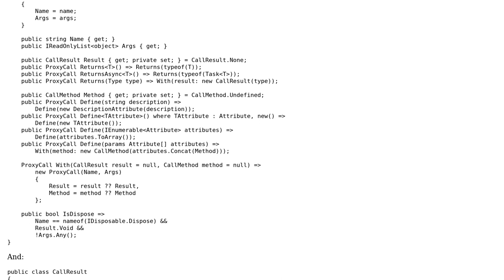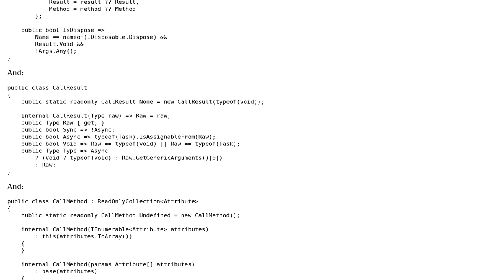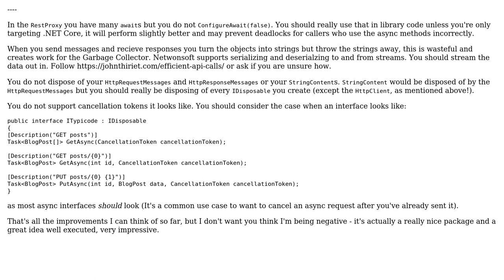Code Review: Testable REST API Client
With thanks & praise to God, and with thanks to the many people who have made this project possible! | Content (except music & images) licensed under CC BY-SA | Music | Images & others | With thanks to user Jamie Twells user Dmitry Nogin and the Stack Exchange Network Trademarks are property of their respective owners. You are responsible for your own actions.